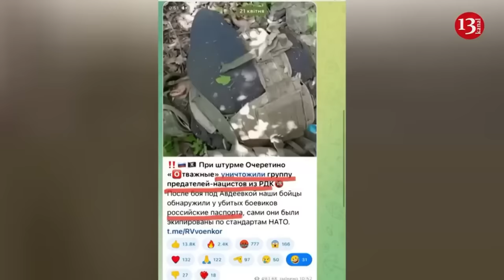Russian soldiers tried to shoot down a Ukrainian drone approaching their position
Soldiers of the invading Russian army tried to shoot down a Ukrainian drone approaching their positions, but failed. In response, the projectile fired from the drone made the invaders afraid and hide in the shelter.